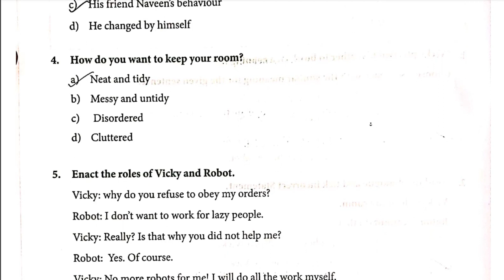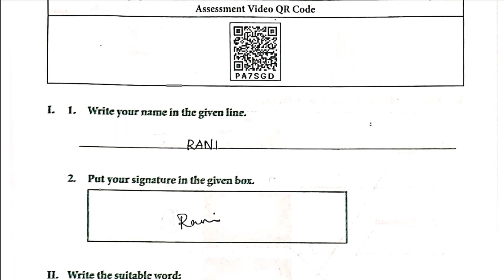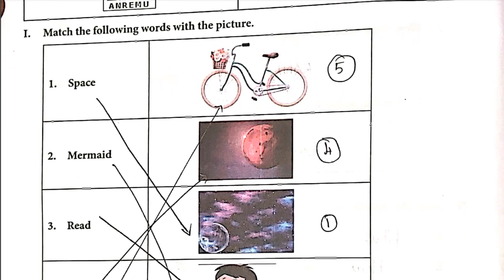Class 4 | English | Work Sheet 1 -5 | Bridge Course | Answer Key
📮 Worksheets Collection 📮

🔲 Dear WhatsApp Group Admins Please add  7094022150 to receive News from Tamilaruvi.in, regularly 🔲

🎼🎼 இந்த பயனுள்ள செய்தியை அனைத்து வாட்ஸ்அப் குழுக்களிலும் பகிருங்கள் - யாரேனும் ஒருவருக்காவது பயன்படட்டும் 🎼